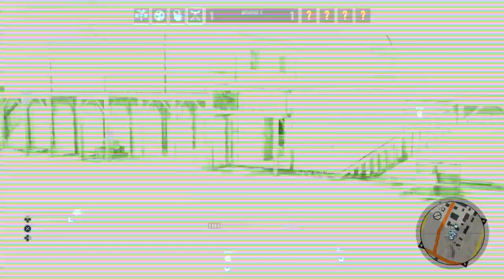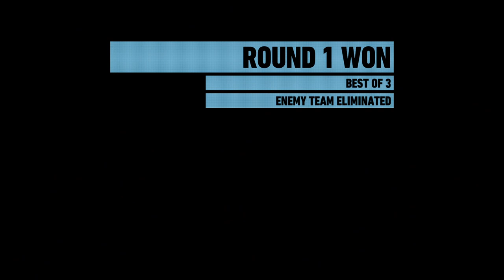THE KIDS ARE IN BED LETS PLAY SOME GAMES #11 | Ghost Recon w/ Zach and Friends